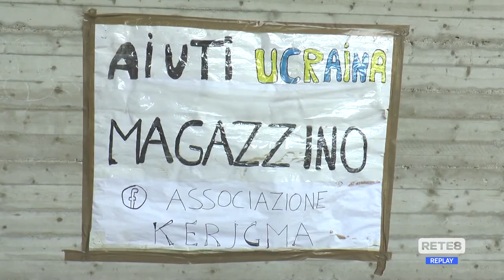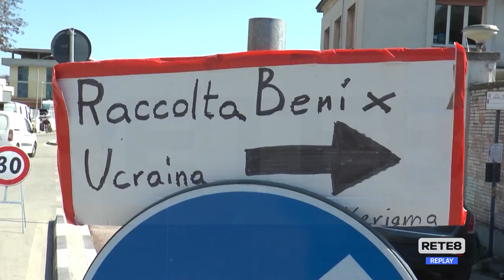Guerra Ucraina - Kerjgma: "La situazione peggiora, aiutateci"